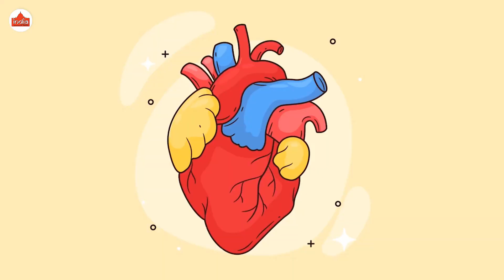Amazing Benefits of Linseed Meal for Women’s Wellness | India At Home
Unlock the powerful benefits of linseed meal for women’s health and wellness! 🌸 From balancing hormones to promoting heart health, skin glow, and digestive health, linseed (also known as flaxseed) is a must-have addition to a healthy lifestyle. In this video, we explore the unique ways linseed meal can support women’s well-being and how you can easily incorporate it into your daily diet. Discover why linseed meal is truly nature’s gift for women. Watch now to learn more!

Our Stores

India at Home - Clyde North
34, Rainier Crescent, Clyde North, Victoria - 3978

India at Home - Keysborough
Parkmore Shopping Centre Shop L01 R03/04, Keysborough, Victoria

India at Home - Clayton
131-135 Carinish Rd Clayton, Victoria - 3168

India at Home - Dandenong
343 Dandenong Plaza, 49 McCrae St. Dandenong Victoria- 3175

India at Home - Boxhill
897 Canterbury Rd Box, Hill Victoria - 3128

India at Home - Narre Warren
Westfield Fountain Gate Fountain Gate Shopping Centre, 352-410 Princes Hwy Narre Warren, Victoria - 3805